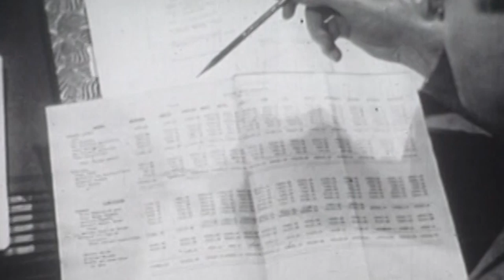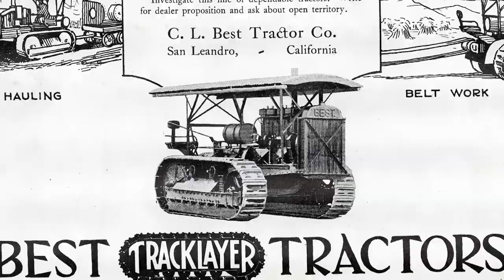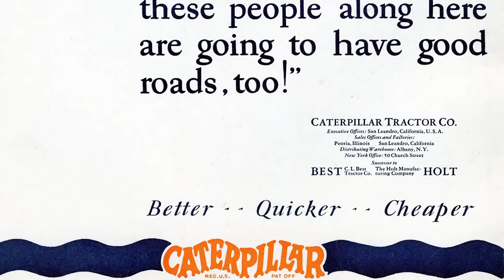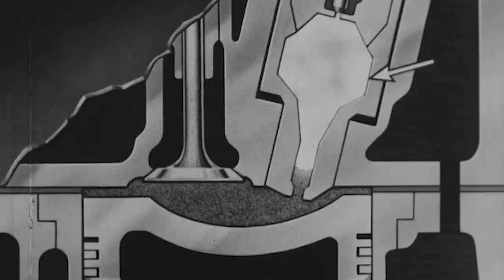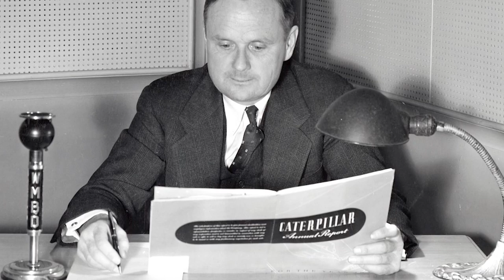From Poverty to Caterpillar President | The Untold Story of B.C. Heacock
... B.C. Heacock may not be a name many people recognize, but his influence and vision is still felt today at Caterpillar. Corporate Archivist Lee Fosburgh digs into history with Rusty Dunn to tell the untold story of B.C. “Claude” Heacock.

Find out how Heacock – who grew up in abject poverty and with no formal education – overcome huge obstacles to become company president in 1930, leading Caterpillar through some of its most historically-significant developments.